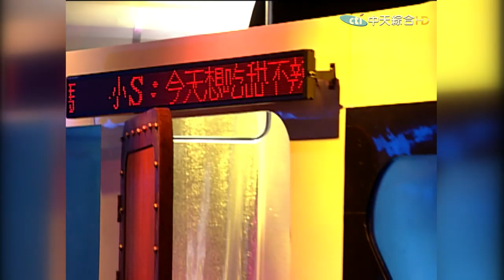2009.03.31康熙來了完整版 周渝民 是痞子還是英雄？